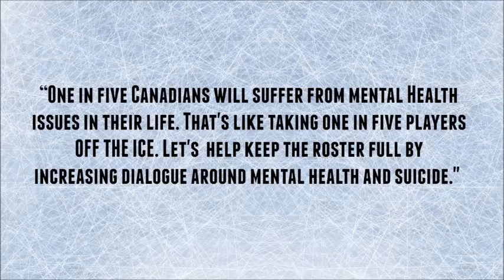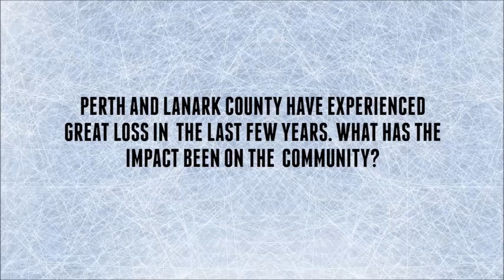Hockey is Great...Life Is Bigger - The HockeyProject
We've just finished participating in the production of an outstanding Hockey-meets-Mental-Health music video called Don't Stop Stompin' filmed last week at The Canadian International Hockey Academy (CIHA) in Rockland, Ontario. It stars eighty young hockey athletes from 12 countries and it's bringing hope for the world with the message of peace and progress on MentalHealth and SuicidePrevention. Appropriately, the video is to be released on February 14th, Valentine's Day sending out love and the message juxtaposition-ally framed with the metaphors of Hockey and Stompin' Tom all in a Campaign called Hockey is Great. LIFE is BIGGER!

The Perth Blue Wings are proud to be part of this important and exciting project and the "DEBUT RELEASE" of the full music video at our home game this Friday, February 14th. Please join us and the project creator, Larry Pegg, at the Perth & District Community Centre 7:30pm as we share this powerful video and message "Never Give Up on LIFE".

Here is a short SNEAK preview of the video production with an appearance by our Captain Blair Barr! Please share, tweet and spread the message!

for more details on the project creator Larry Pegg and the ongoing campaign to raise awareness and support for youth mental health and suicide prevention.